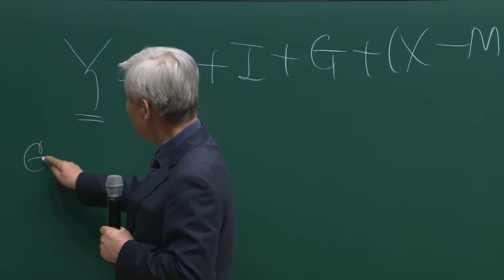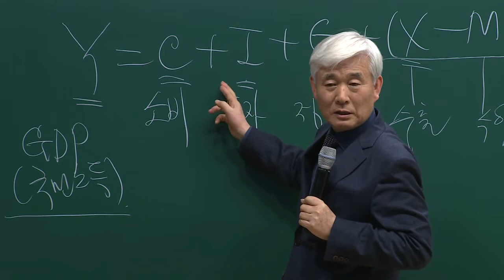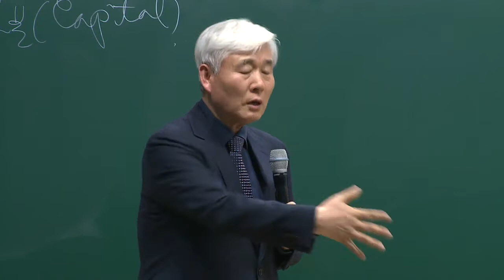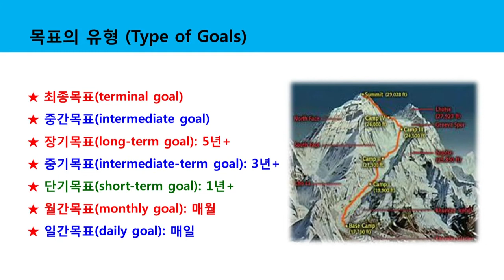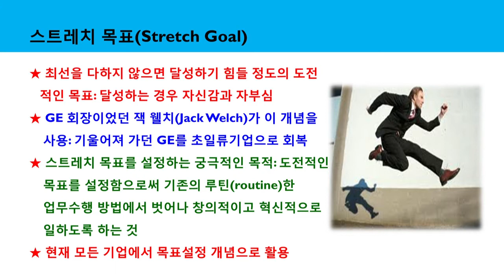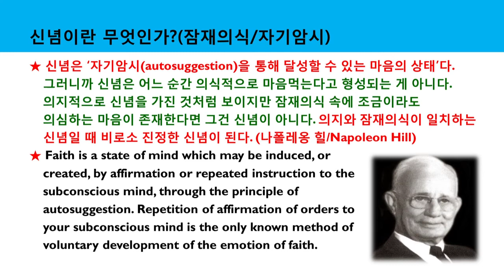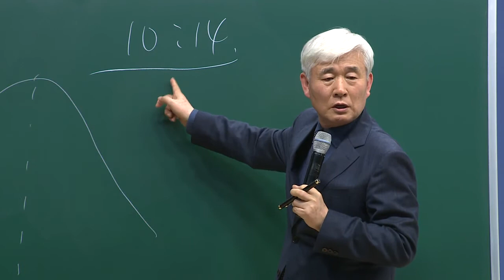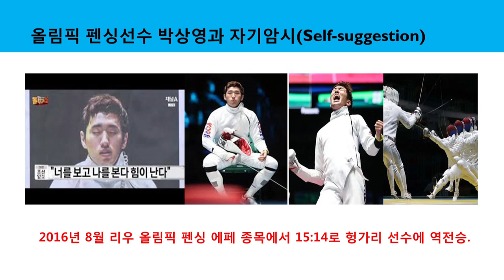애터미 이성연 박사 자본|생산성|소득 (32)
Capital, Productivity, Income (32) By Dr. Sung Yeon Lee
장소: KBNH 원데이 세미나 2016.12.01.
성공함수 / 목표설정과 신념
박상영 선수 이야기

艾多美企业站 快速会员加入 How to Member ATOMY CHINA